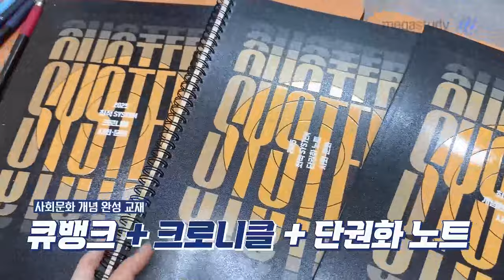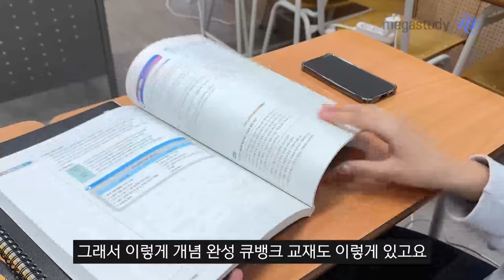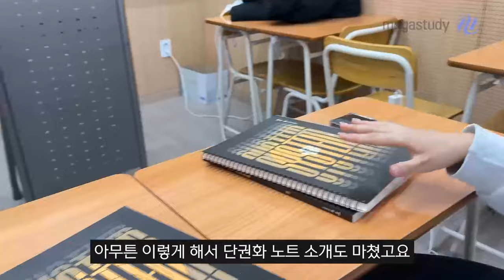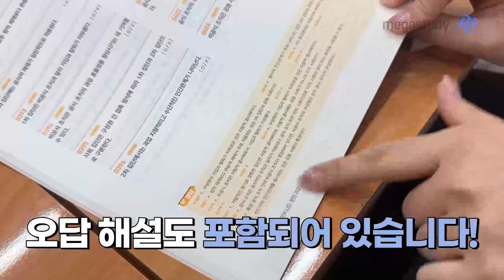[메가스터디] 사회 최적쌤 - [최적연구실] NEW 사회문화 개념완성 언박싱!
오랜만에 돌아온 조교 캐스트!
오늘은 2025 사회문화 최적 SYSTEM 개념완성 교재 언박싱을 준비했습니다.

개념완성+큐뱅크와 단권화노트, 그리고 크로니클까지!
알차게 구성된 교재를 조교님들과 함께 살펴보고, 무려 4차 학습까지 가능한 개념완성 교재 활용법을 알아보아요!

2025학년도에도 다양한 조교 캐스트로 찾아올 예정입니다!
많은 기대 부탁드려요:) 적자생존!